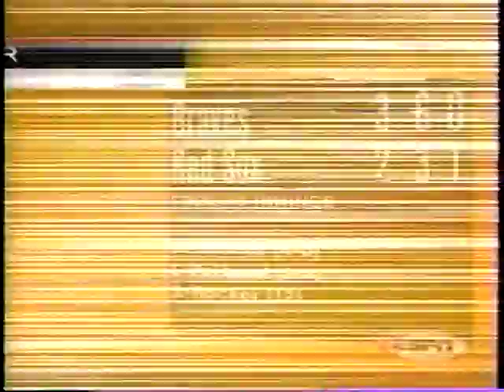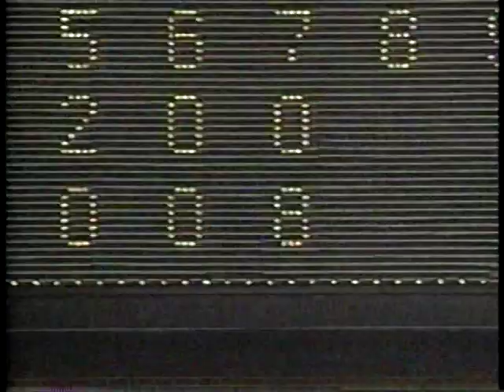1999 MLB Highlights June 6